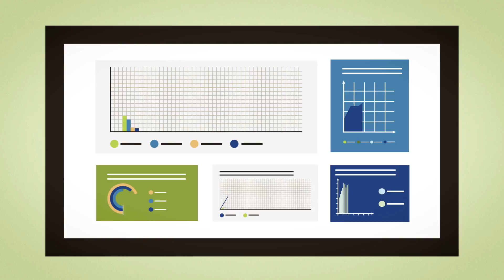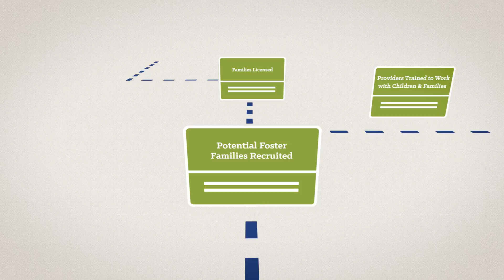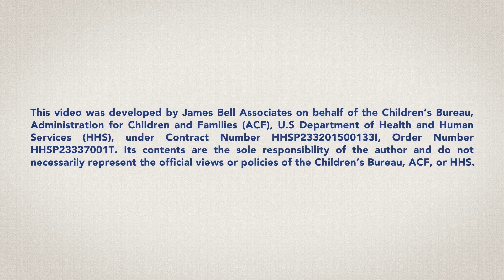Data-Driven Decision Making – Part 3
This third and final part of the DDDM video series describes strategies for communicating information collected through the DDDM process to key stakeholder groups in a clear and concise manner and for using findings to solve problems and make program improvements. The fictional example of Greene County Department of Human Services’ foster care recruitment and licensing program is used again to illustrate these strategies.